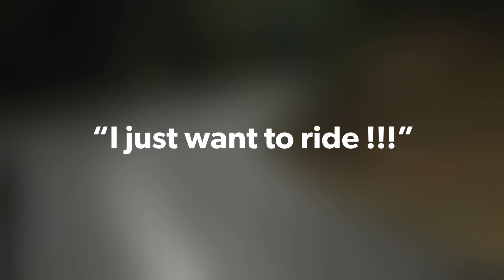Tasmanian Series_Episode 6